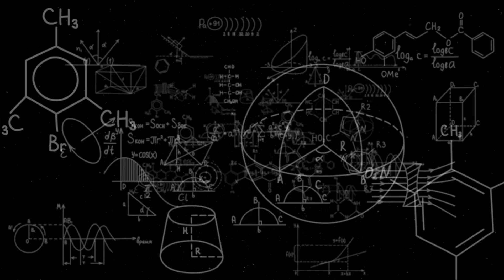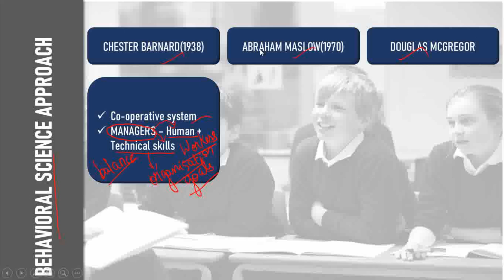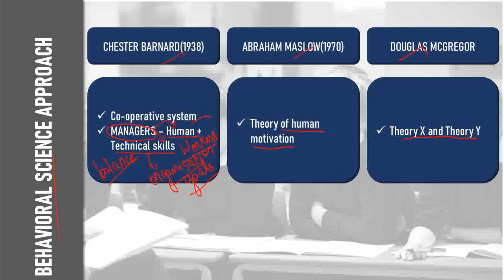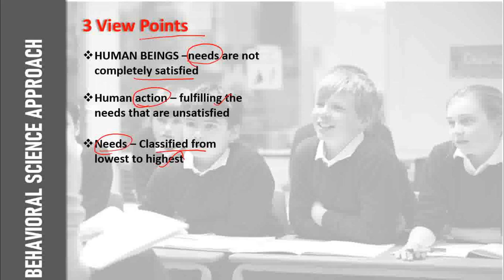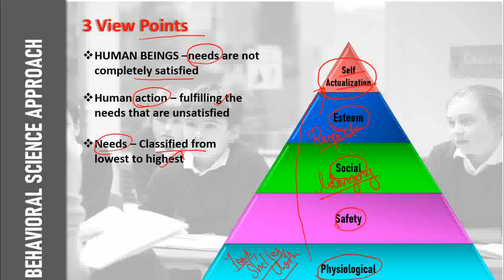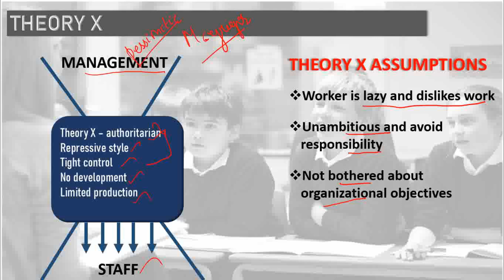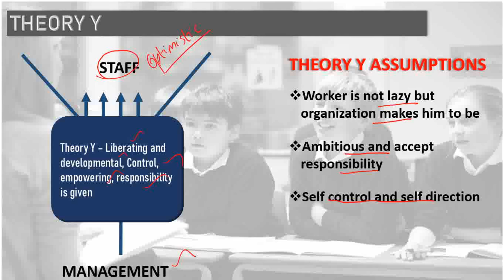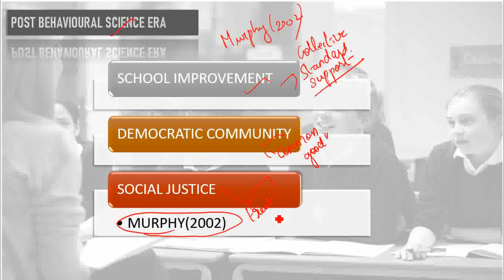B.Ed - SCHOOL MANAGEMENT AND ADMINISTRATION - BEHAVIOURAL SCIENCE APPROACH#education